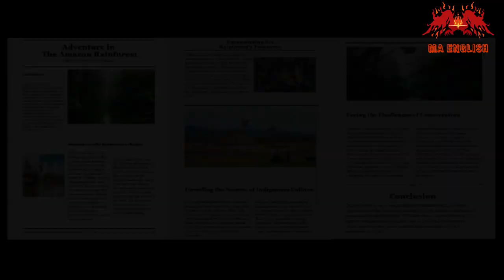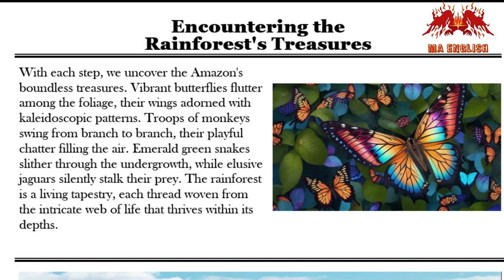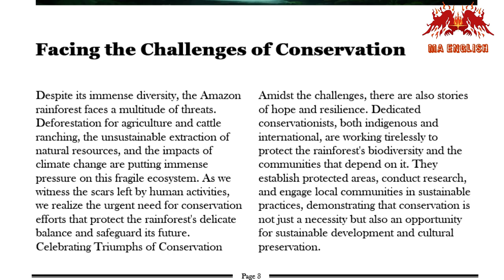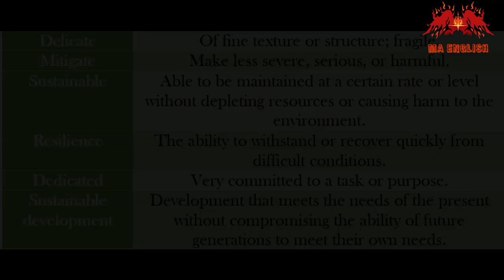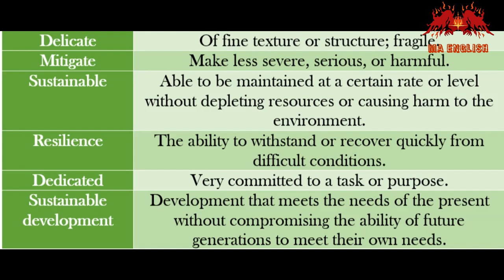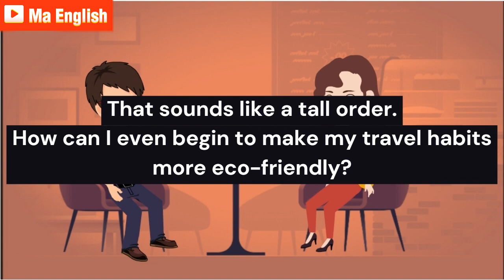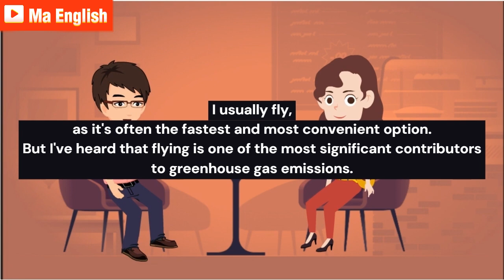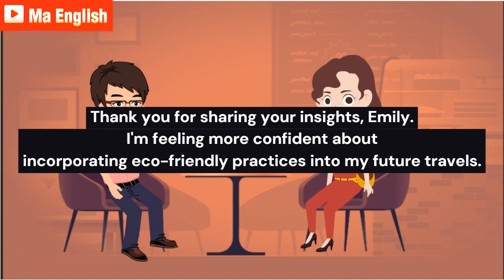Learn English : Practice English Amidst Nature's Wonders | Practice English conversation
Unit 2: Exploring the Wonders of Nature

Are you looking to enhance your English skills? Do you want to practice listening, speaking, and reading in English? If so, you have come to the right place! In this comprehensive description, we will explore various strategies and resources to help you learn, practice, and improve your English language skills.

Welcome, dear viewers, to an exciting session focused on enhancing your English language skills. Whether you're here to learn English, practice English, or improve your English skills, this video has something special for everyone.

📚 Lesson 1: Reading Adventure in the Amazon Rainforest
Join us as we dive into the enchanting realm of the Amazon Rainforest, unraveling the beauty of nature through language. This lesson not only enhances your English reading skills but also introduces a special section at the end dedicated to conquering challenging words.

👂🗣 Lessons 2-3: Listening and Speaking - Discussing an Eco-Friendly Vacation
In these dynamic lessons, we take language learning to the next level. The conversation is presented three times - first, a pure auditory experience, followed by a round with text on the screen to strengthen your listening skills. The speaking lesson presents the dialogue in a duet style, fostering an engaging and interactive learning environment.

📖 Practice Reading:
Immerse yourself in a captivating reading adventure in the heart of the Amazon Rainforest. This not only enhances your vocabulary but also polishes your reading comprehension skills. The special section at the end ensures that you master even the most challenging words encountered during the lesson.

👂 Practice Listening:
Lessons 2-3 bring you an innovative approach to listening practice. The conversation is presented multiple times, allowing you to grasp nuances and subtleties. The addition of written content on the screen during the second round ensures a holistic learning experience.

Practice Conversations English : Nature's Social Connections

Join us in engaging conversations that revolve around the wonders of nature, allowing you to practice your English skills in a natural and authentic setting. From discussing the importance of conservation to sharing stories of personal experiences in nature, these conversations will not only enhance your speaking abilities but also foster a deeper appreciation for our planet's natural treasures.

🗣 Practice Speaking:
Take your speaking skills to new heights with the duet-style presentation in the Speaking lesson. Engage in the conversation, mimic pronunciation, and boost your confidence in expressing yourself in English.

✨ Why You Should Watch:
Improve your English through real-life conversations.
Enhance your vocabulary with a focus on nature-related terms.
Practice listening to different accents and speech patterns.
Boost your speaking skills by participating in the duet-style conversation.
Master difficult words through targeted practice.

👍 Don't Forget to Engage:
Stay updated with our latest lessons and exclusive content!

👉 Join the Conversation:
Participate in the comments section below. Share your thoughts, questions, and insights. Connect with a community of language learners from around the world.

video sections :
00:00 intro
01:45 Reading lesson
08:06 New Vocab
10:10 listening lesson
15:21 listen again
20:23 Speaking lesson

We value your feedback! Please leave us suggestions on what you would like to learn in the future. We release new content every day to help you improve and practice your English skills, including reading, listening, speaking, grammar, and vocabulary.

Make sure to check back often for fresh content from "MA English" that will help you on your English learning journey.

If you find our videos helpful, please share them with others.